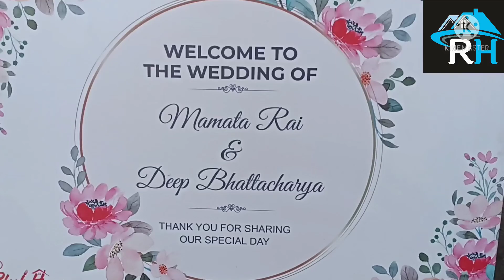Kirati Marriage Ceremony ***Mamta weds Deep***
Here is the best example of the true lover from different culture and even from different country. Mamta (bride) from Nepal and Deep (bride groom) from India, but still they had privilege to owned their culture.